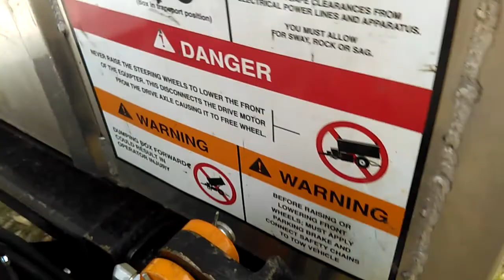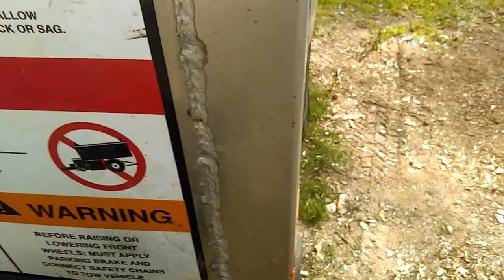Roofing vlog April 5,2018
Roofing a log cabin in Pelzer SC. Very beautiful place.